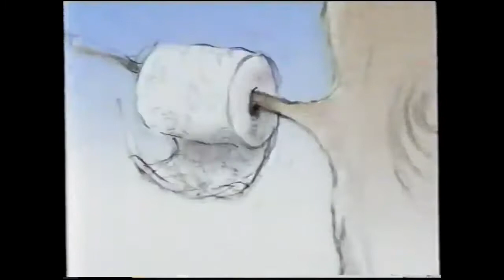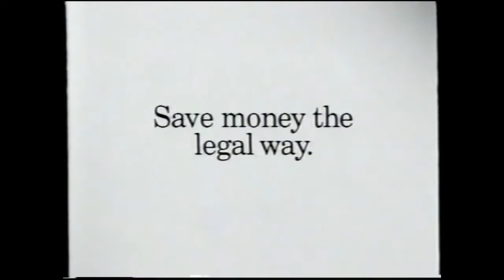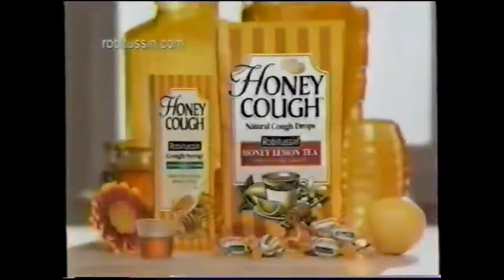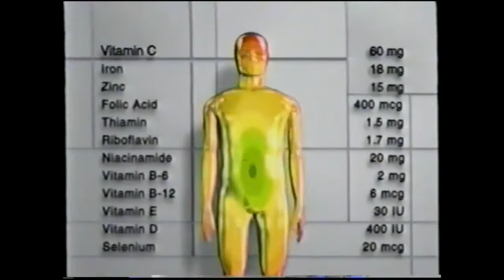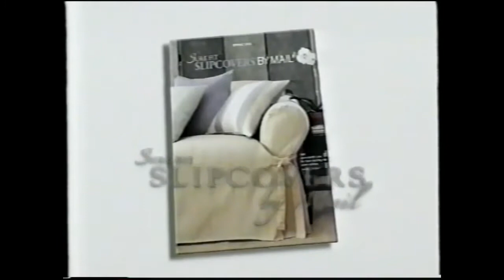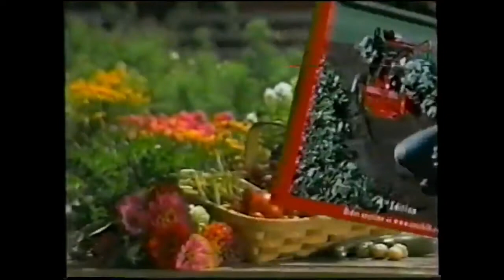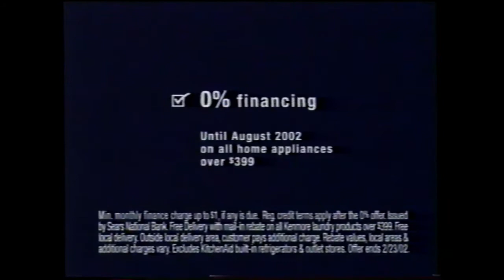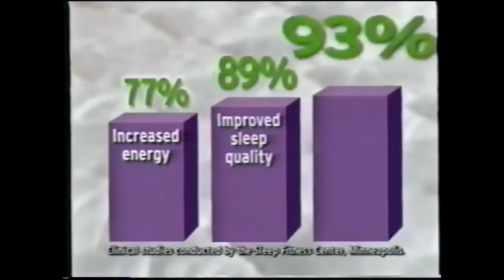February 21st 2002 - Hallmark Channel Commercial Blocks - theVHSfiles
Commercials that aired on February 21st 2002 during a Hallmark Channel movie feature.